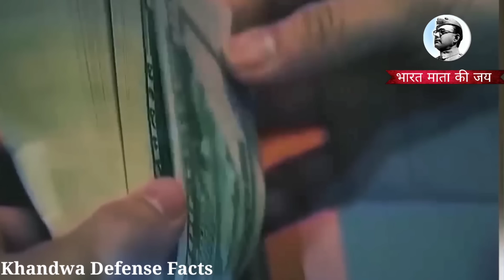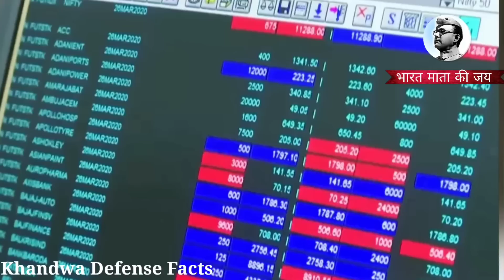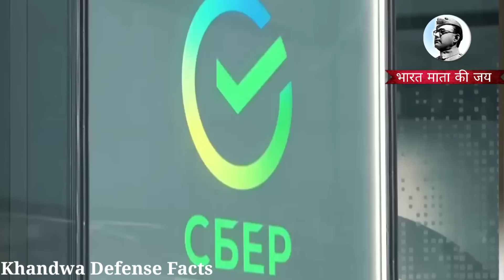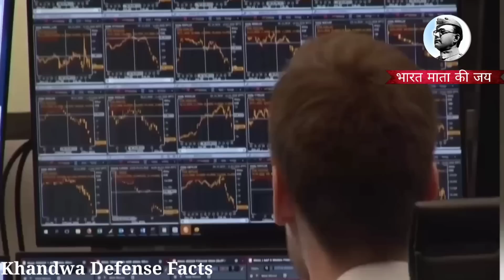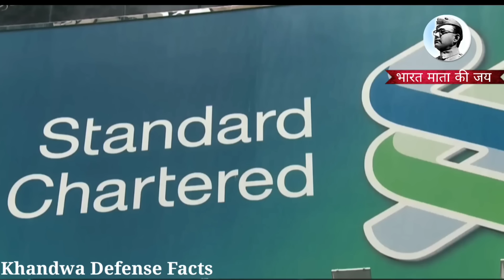💪 आई अब रूपए की बारी डॉलर्स छोड़ों, 9 & 4 सालो का रिकॉर्ड तोड़ा! Latest Defence News Updates Hindi